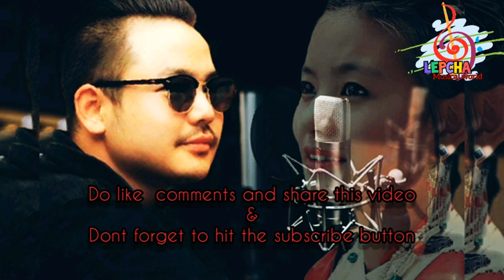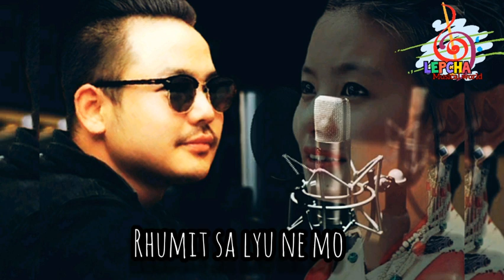SUHOR ZONG NE || NEW LEPCHA SONG || SINGER_TSHERING YOUNGMING || COMP/LYRICS_CHUNGTHIT LEPCHA .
Song Title: Sohor Jong Ni (New Lepcha Song)

Lyrics & Song Composed By: Chungthit Lepcha

Singer: Tshering Youngming

Music, Recording, Mixing And Mastering By: Mr Sudhir Singh Baraily At Sargam Sikkim Digital Recording Studio Gangtok.

Guitarist: Mr Raja